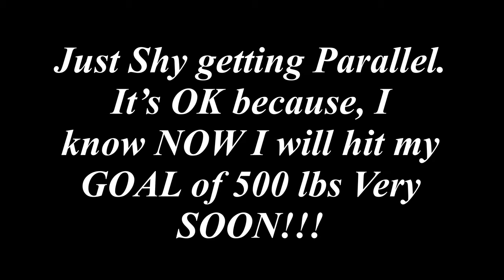FINALLY a 20 lb PR on my Back Squat at 495 lbs!! BW 200 lbs/ 500 lbs coming SOON!! GETTING STRONG :)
I finally decided to put 5 SLABS of Plates on my Bar! I wanted to try this weight in over 6 months and today was the day. I’m not gonna lie, I was a bit nervous and let me tell you. it was HEAVY!!! I got to almost parallel but I started to feel very lightheaded once in the bottom position. I’m very happy with my performance through this journey, few years back I NEVER would of thought in a Million years I could Squat something like this. I’m 5 lbs away from my ALL TIME GOAL of 500 lbs and I feel like I will hit my goal by the end of this month. It was a Long road but I’m so glad I never gave up. I’m stronger than I EVER was!! Not bad for an Asian guy lol!! Thank you very much for watching guys